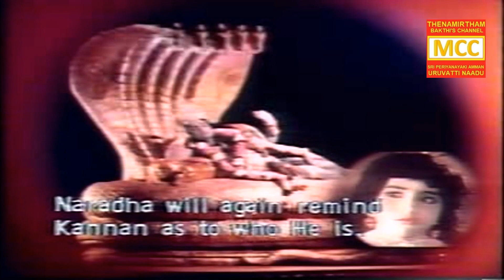தந்தை சொல் - தசாவதாரம் | Uruvatti Naadu | 4K